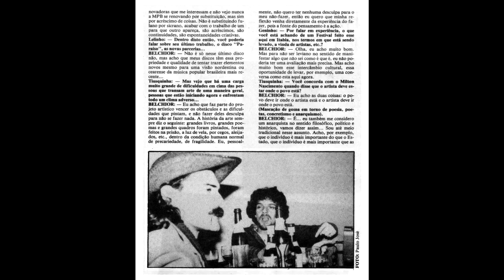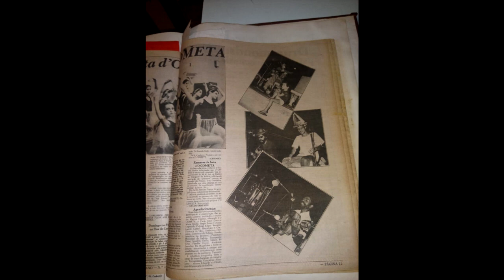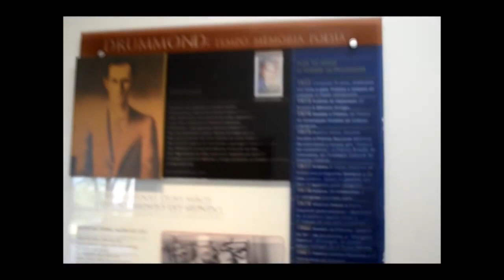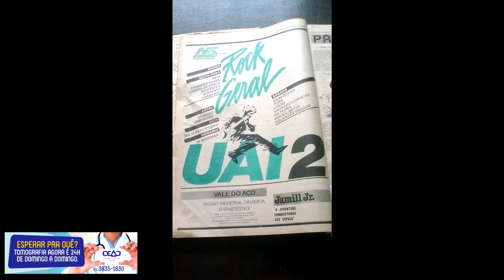Prosa Musical com a galera do Jornal O Cometa, Itabira/MG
Confira uma boa Prosa  Musical com a galera do Jornal de  política, ideias e cultura que  revolucionou Itabira,"O Cometa". O Jornal fez 40 anos dia 15 de novembro de 2019 e  batemos um papo com Geninho, Bitinho, Lelinho e Betão que contaram um pouco sobre da história do jornal, da relação com Carlos Drummond Andrade, das entrevistas musicais do maior evento de rock que Itabira já teve, "Uai", e muito mais .
Apoiadores do Prosa Musical 🗣🎼 :

CEAD 💓🏥  cuidando sempre de sua Saúde
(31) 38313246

Otávio Lage Veículos 🚘🚗 encontre aqui o seu carro!
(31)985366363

Cris Guerra Fotografias 📸: Faça seu orçamento :
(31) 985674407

Cervejaria Ayres 🍺🍺: A melhor Cerveja Artesanal da Região. Contato
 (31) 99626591